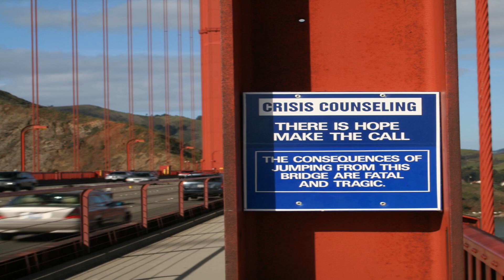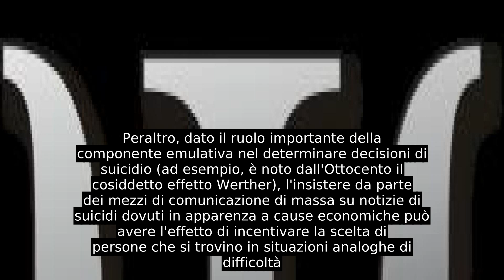Suicidio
Per suicidio (dal latino sui caedere, uccidere se stessi) si intende l'atto col quale una persona si procura deliberatamente la morte